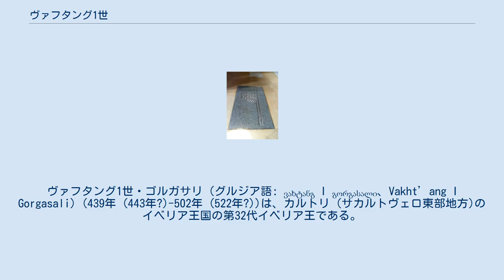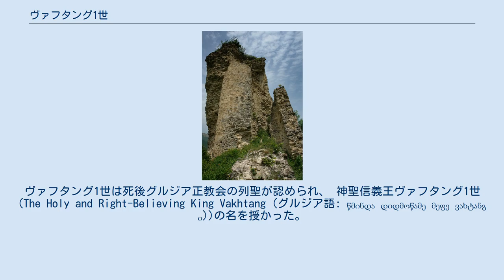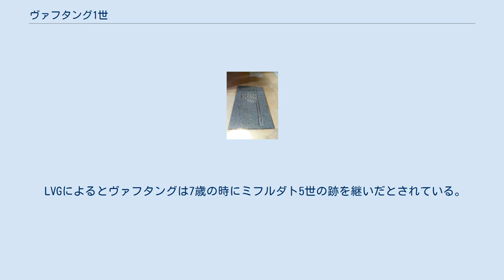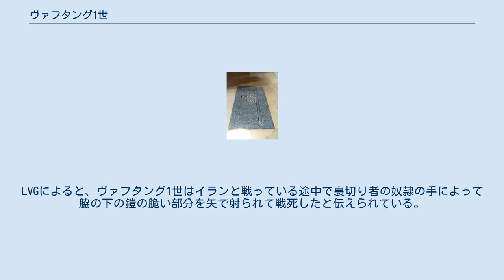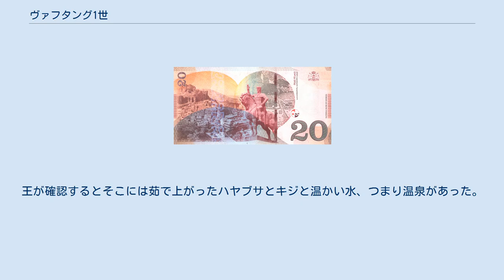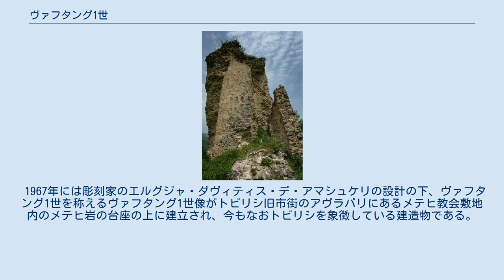ヴァフタング1世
ヴァフタング1世・ゴルガサリ（グルジア語: ვახტანგ I გორგასალი、Vakht’ang I Gorgasali）(439年 (443年?)-502年 (522年?))は、カルトリ (サカルトヴェロ東部地方)のイベリア王国の第32代イベリア王である。
 ヴァフタング1世は長い間サーサーン家勢力と対抗するために東ローマ帝国と同盟を組んでいたがヴァフタング1世がサーサーン家に敗北したためイベリア王国は弱体化し、東ローマ帝国とともに不幸な運命を歩んだ。
しかしながらヴァフタング1世は、伝統によればグルジア正教会の再建や現在のサカルトヴェロの首都であるトビリシを創設したという功績もある。
 ヴァフタング1世の在位期間は諸説ある。
歴史家のイヴァネ・ジャヴァヒシヴィリは449年–502年だろうと提唱しているが、シリル・トーマノフは447年–522年だろうと指摘している。
トーマノフはヴァフタング1世をプロコピオスのユスティニアヌスの戦争 (Wars of Justinian)で有名なイベリア王グアラム1世に重ね合わせている。
 ヴァフタング1世は中世の頃には既にジョージア史のなかで、人気な歴史上の人物の一人となっていた。
ヴァフタング1世は死後グルジア正教会の列聖が認められ、 神聖信義王ヴァフタング1世 (The Holy and Right-Believing King Vakhtang (グルジア語: წმინდა დიდმოწამე მეფე ვახტანგი))の名を授かった。
 Life of Vakhtang Gorgasaliによると、ヴァフタング1世はイラン語のヴァラズホスロヴタン (Varazkhosrovtang)として生誕し、後にカルトリ語の名前であるヴァフタング (Vakhtang)の名を授かった。
ヴァフタングとはイラン語の *warx-tang ("狼の体"の意味 vahrka-tanū)から派生していると考えられており、古代サカルトヴェロの狼崇拝に由来する。
13世紀の後半にもなると、多くのサカルトヴェロの王や王子がヴァフタングの名をもらった。
 ヴァフタング1世統治時代のイベリア王国の最大領域 Life of Vakhtang Gorgasali (以下LVGとする)の他にヴァフタング1世のことについて記述している史料は極僅かである。
 LVGによるとヴァフタングは7歳の時にミフルダト5世の跡を継いだとされている。
ヴァフタング1世の母はキリスト教に改宗したペルシア人のサグドゥフトで、ヴァフタング1世が成人になる前は摂政の地位についた。
ヴァフタング1世の少年時代、イベリア王国は存続の危機に立たされており、サーサーン朝によるゾロアスター化、北からのオセット人襲来に悩まされていた。
プリスクスはとりわけオセット人襲来はフン人 (アラン人含む?)がカスピの門を通ってサカルトヴェロを襲撃していたことを示す証拠になっているかもしれないと言及している。
ヴァフタング1世は16歳の時にオセット人に報復することに成功し、囚われの身であった彼の姉であるミランドゥフトを解放した。
19歳の時にヴァフタング1世はホルミズド3世の娘であるバレンドゥフトと結婚した。
サーサーン朝ペルシアの妃を娶ったため、ヴァフタング1世はサーサーン朝に従属することになる。
結婚して間もなく義父のホルミズド3世の要請によりヴァフタング1世はペーローズ1世とともにエフタル (嚈噠)への侵攻やローマ・ペルシア戦争の472年の戦闘ためにインドへ赴いた。
結果ヴァフタング1世はコーカサス山脈を征服したことにより北方国境を確保し、さらに西コーカサス地方のコルキスとアブハジア手に入れた。
 現在は廃墟と化したウジャルマ要塞だが、ヴァフタング1世の治世時代ではイベリア王国の本拠地として利用されていた。
 当初イベリア王国はサーサーン朝に従属していたが、度重なる侵略に憤慨したヴァフタング1世はペルシア王女のバレンドゥフトと離婚した。
その後王権強化を試みたヴァフタング1世は東ローマ帝国皇帝のゼノンの娘とされるへレーナと再婚し、見事コンスタンティノープルからイベリア王国教会長に任命され、ムツヘタで監督を担った。
 親ローマ政策を進めていくヴァフタング1世であったが、482年ついに...